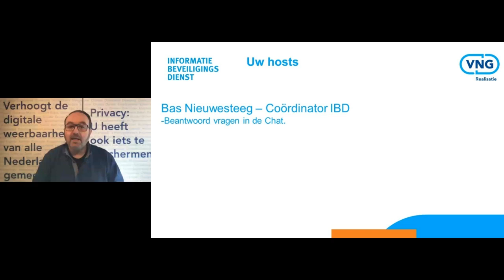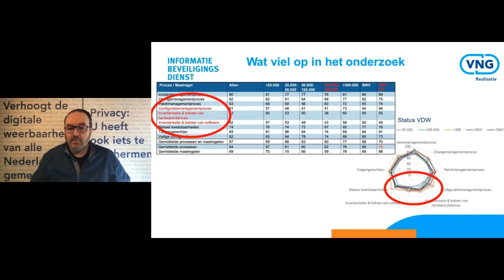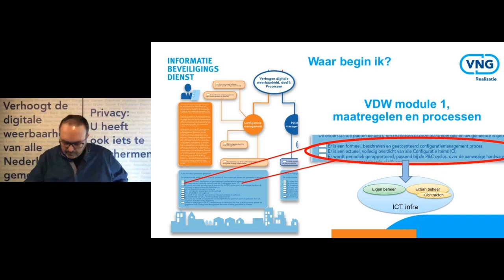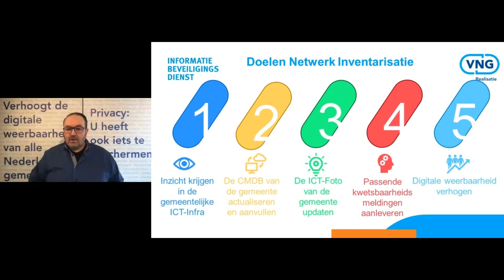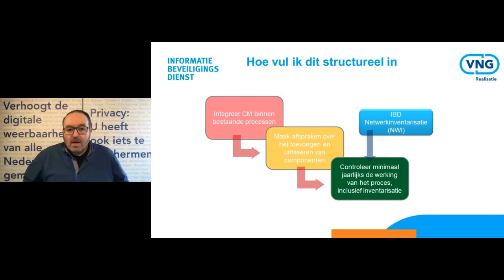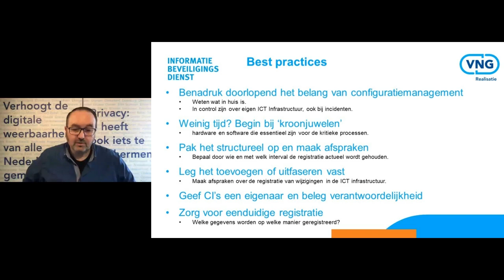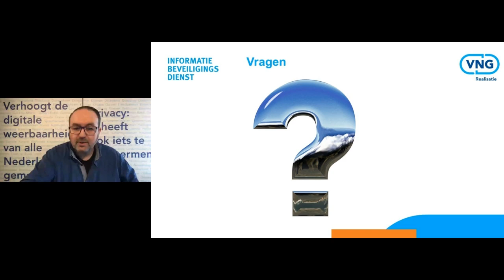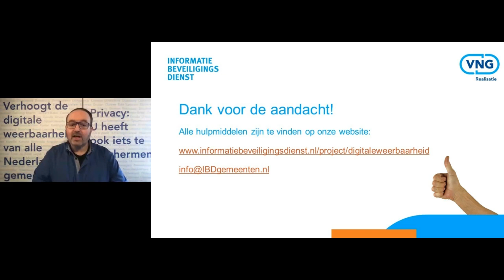Webinar Configuratiemanagement deel 1: proces - verhogen digitale weerbaarheid 25-3-2020